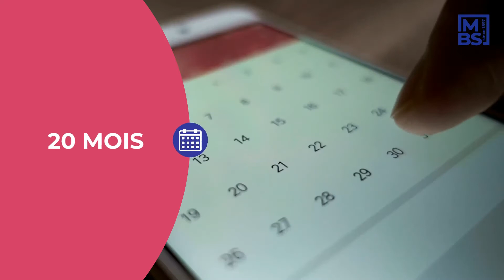Découvrez le Programme Executive MBA de MBS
L’Executive MBA vise à développer la vision stratégique et booster la carrière des dirigeants, cadres expérimentés et entrepreneurs, quel que soit leur secteur d’activité.